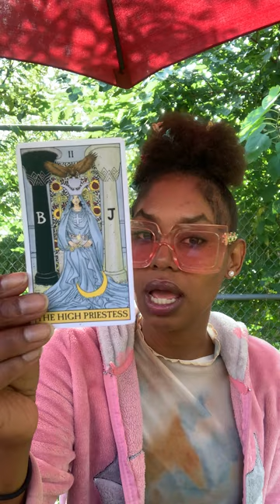TAROT : ♎ LIBRA ♎ The High Priestess Always Knows